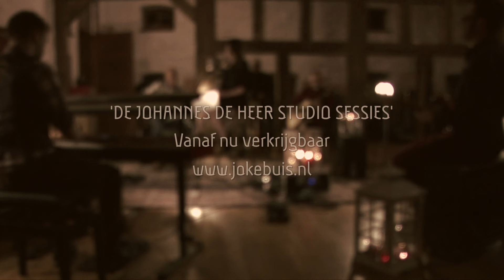Joke Buis | Lichtstad met uw paarlen poorten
Van het album 'de Johannes de Heer studio sessies' (2014), te koop

nieuws en alle andere info: jokebuis.nl

regie: Michael Diepeveen
camera: Hans de Bruijn, Martin van der Burght, Anne Kootstra, Marijke Rouss
montage: Michael Diepeveen en Rob Buis
zang: Joke Buis
drums: Jeroen Vrolijk
bas: Wilco van Esschoten
akoestische gitaar: Cor Mutsers
elektrische gitaar: Martijn Ras
toetsen: Rob Buis
opnametechnicus: Jan Pronk
producer: Rob Buis
mixage: Johnny Hulst
mastering: Pier-Durk Hogeterp